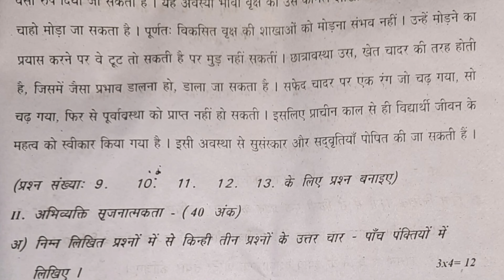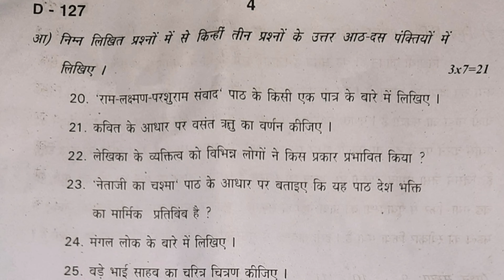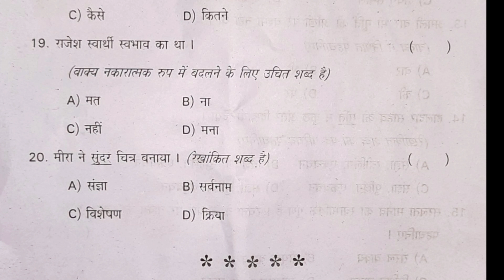sa1 hindi question paper for class 10